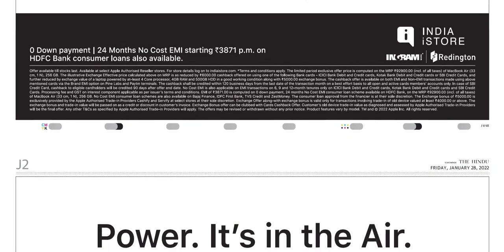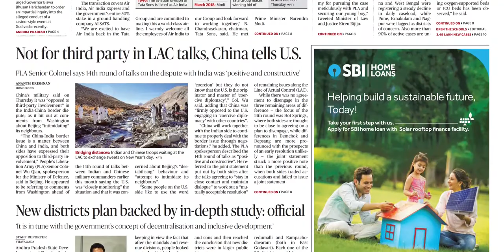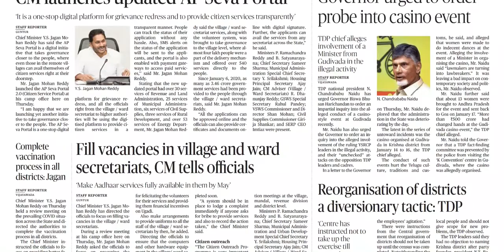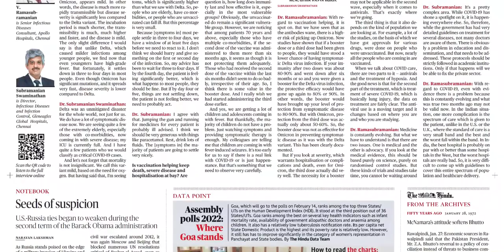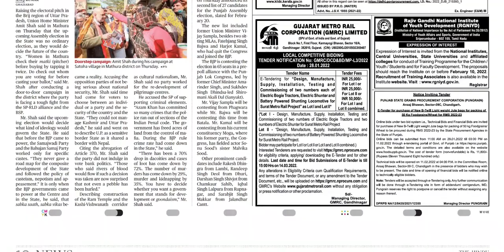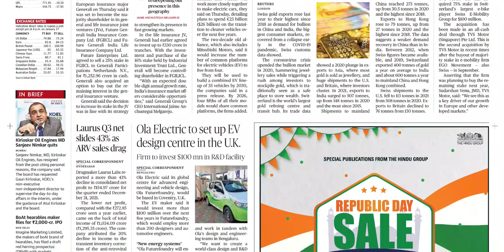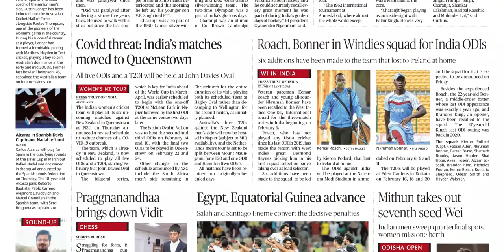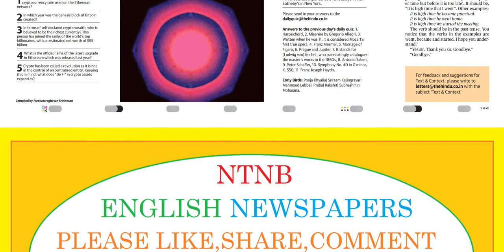THE HINDU AP 28 JANUARY 2022 FRIDAY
Telangana news
Ap news
Cricket news
Sports news
Cinema news
Bussines newspaper
Crime news
Chaduvu paper
Education newspaper
Eenadu antharyaami
Antharyami eenadu
Telugu antharyaami
Apprentice jobs
Vasundara paper
Eenadu vasundara
Eenadu karimnagar
Haaybujji paper
Prathiba
Eenadu pratibha newspaper
Prathiba paper
New intiatives by politicians
Telugu news
Gk questions